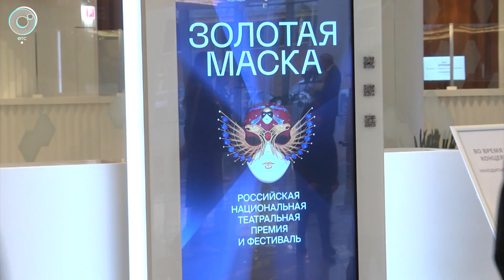Информационный телепроект "Культурный максимум" | 29 апреля 2021 | Телеканал ОТС